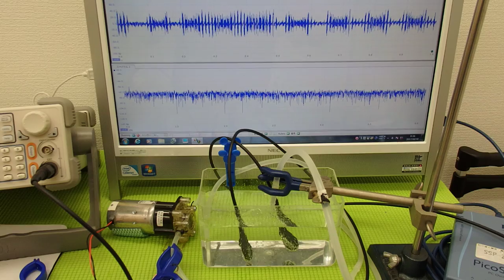超音波プローブの発振制御技術